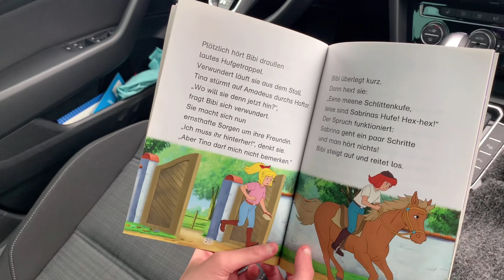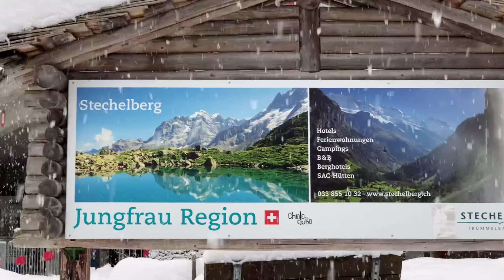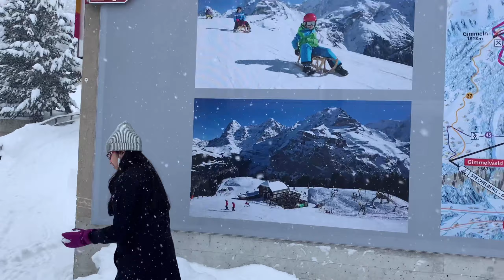Lauterbrunnen Ski resort Switzerland 2021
The fountain of louder is a community in the Swiss Alps, including the town of the fountain of Lauderdale. This is in the fountal of the Lauterwell with its steep rocks and the dust case of 300 metres. Near the glacier water of the debris falls across the wall of the rock and past the viewing platforms. A rope train leads from the stechelberg toward the Schilhorn. From here, you have a look at the Berne Alps.

Lauterbrunnen ist eine Gemeinde in den Schweizer Alpen, zu der auch die Ortschaft Lauterbrunnen gehört. Diese liegt im Lauterbrunnental mit seinen steilen Felsen und dem 300 m hohen Staubbachfall. In der Nähe stürzt das Gletscherwasser der Trümmelbachfälle über eine Klamm die Felswand hinunter und an Aussichtsplattformen vorbei. Eine Seilbahn führt von der Ortschaft Stechelberg auf das Schilthorn. Von hier hat man Blick über die Berner Alpen.

Road trip to Switzerland